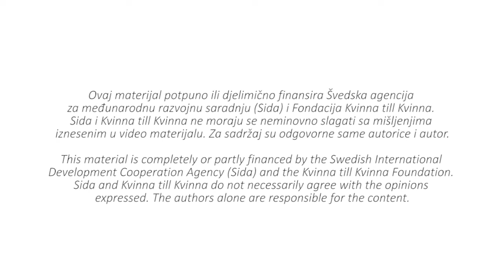U razgovoru s Nedeljkom Kamberović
„Postoji milion i  jedan način da sebi poboljšamo zdravlje, od  psihičkog zdravlja pa dalje:  ishrana, fizička aktivnost, brige o tijelu, ali i  učiti djecu da vode brigu o sebi na ispravan način je puno važnije nego njihove male umove koji su kao spužve bombardovati informacijama koje im nikada u životu neće zatrebati. Naučiti još od malih nogu da ići psihologu nije sramota i ne znači da smo ludi. Mi kao društvo imamo jako puno krutosti i ne pričamo o stvarima o kojima je neophodno da se priča. Prije svega nismo naučeni da jasno raspoznajemo svoje emocije, da ih razlikujemo i imenujemo, da, kao što učimo osnovni spektar boja u školi, učimo i osnovni spektar emocija. Stalno se priča o tome da smo pola problema riješili time što ga prepoznamo, imenujemo i prihvatimo, ali kada ćemo to početi da radimo? Pitam se kada ćemo se probuditi i pogledati Istini u oči?  Nama su neophodne promjene. Ne površne promjene koje samo produžavaju agoniju, nego stvarne i konkretne promjene.  Trebamo dozvoliti sebi da ne moramo uvijek biti na visini zadatka i da ne moramo znati da se nosimo sa svakom situacijom u životu. Trebamo sebi dati dozvolu da se naljutimo, da se pošteno isplačemo. Trebamo reći svoju istinu, ne gušiti svoju priču. Trebamo oprostiti, istinski. i sebi I drugima i biti nježni prema sebi, biti šašavi, ljubazni, čudni... Otići na masažu, na frizuru, kod kozmetičara, kupiti sebi parfem... ali i ostati u krevetu cijeli dan ako se tako osjećamo, prošetati sami, otići na psihoterapiju, prekinuti toksične odnose, mijenjati štetne navike, glasno reći DA i jednako glasno reći NE kada treba. Često je upravo to najpotrebnija briga o sebi!“

Nedeljka Kamberović je preživjela karcinom dojke. Osnovala je i bila dugogodišnja instruktorica joge u sarajevskom studiju The Yoga House. Preminula je u januaru 2022.godine. Članice Tima Fondacije CURE su sretne što su imale priliku dijeliti energiju i divne trenutke s Nedeljkom, uvijek će ostati u našem sjećanju.

Uz podršku švedske feminističke fondacije Kvinna till Kvina, Fondacija CURE nastavlja sa zagovaračkim aktivnostima za unapređenje položaja žena i djevojčica u Bosni i Hercegovini. Naš primarni fokus će biti na digitalnom zagovaranju s Nikolom Vučićem (novinar) kroz obradu 10 tema koje se direktno odnose na pitanja koja direktno utiču na položaj žena u BiH. Digitalni eventi se emituju uživo, iz virtualnog CURE digitalnog studija na našem Facebook fan page/u uz direktnu interakciju putem komentara sa gledateljkama i gledaocima.

Tokom našeg digitalnog zagovaranja razgovaramo o obrazovanju, pokretanju malih biznisa, zapošljavanju, ekofeminizmu, brizi o sebi, nasilju nad ženama, femicidu, ženskim pravima i drugim gorućim društvenim pitanjima.